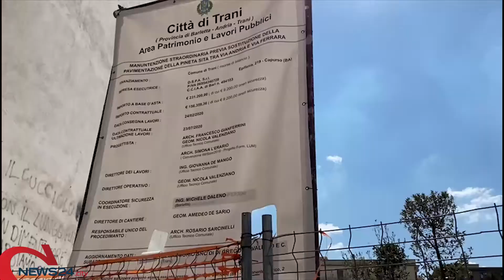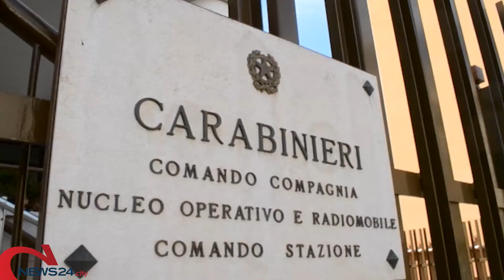TRANI | Furto di rame nel “Parco della Pinetina” di via Andria: denunciato 31enne tranese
Beccato dai Carabinieri, si tratta di un soggetto già noto alle forze dell'ordine